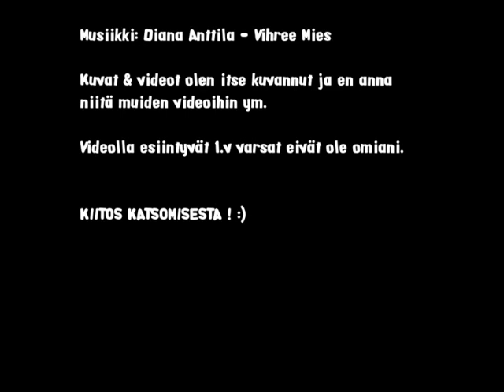Leevi ja Ritu Ilmajoen maneesissa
Leevi ja Ritu ilmajoen maneesilla hyppäämässä 1.4.'12
Valitettavasti ei ole videoita kun Leevi hyppää :/ Ja laatu on mitä on... Mutta kännykkä kamera on aina kännykkä kamera :D

I don't own that music!